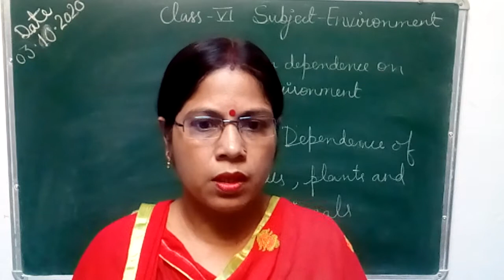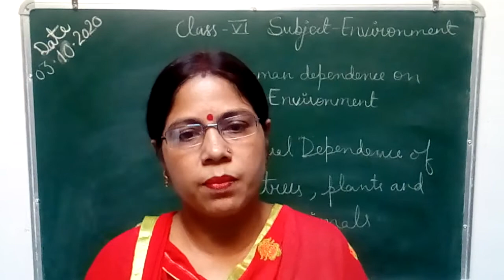Class 6 lesson 2 Humam dependence on environment part 14